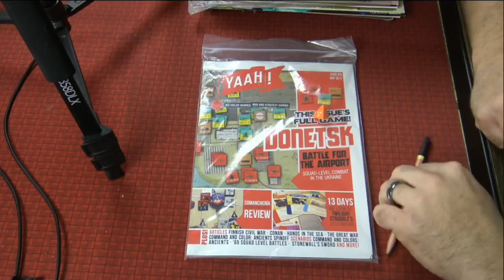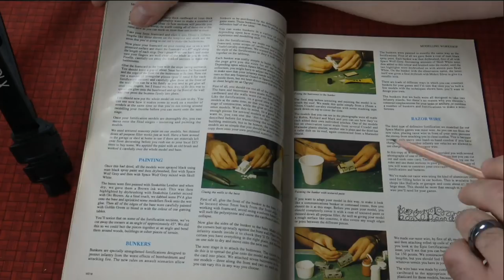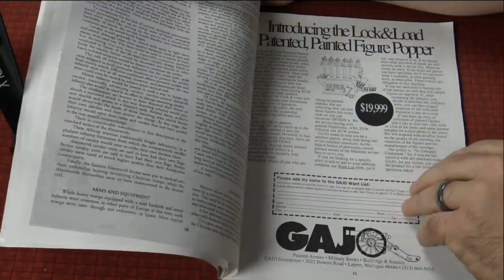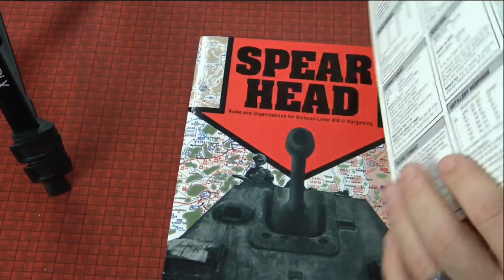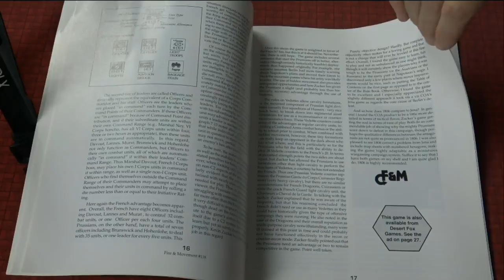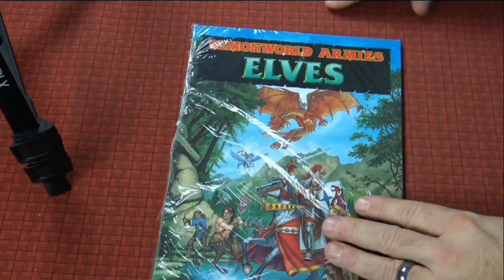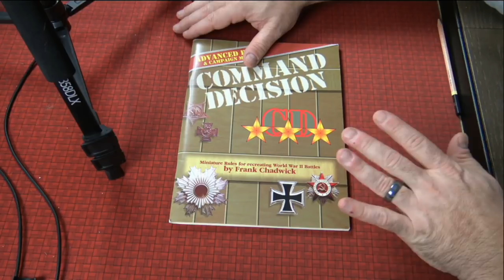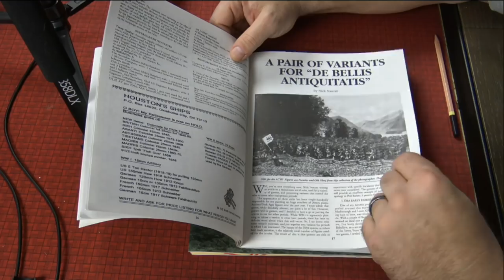Robs Library Finds Live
Join Rob LIVE! as he looks at some titles from his extensive library of rule sets!